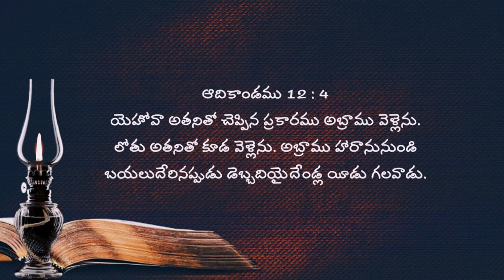My Family With Our God || Evening Prayer 26.09.2021 || Mr.Stanley